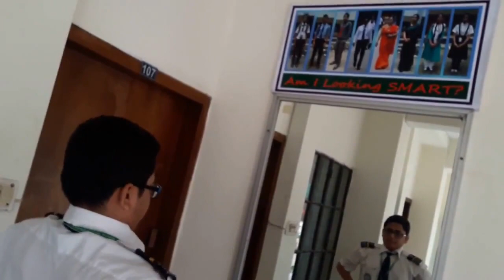AM I LOOKING SMART